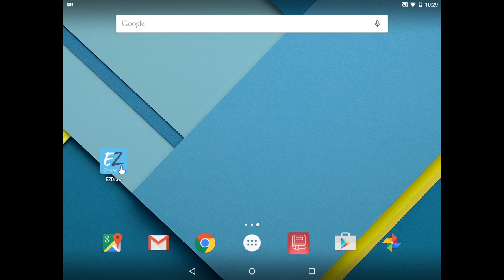AVer EZDraw Demo Video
AVer’s EZDraw app is a cutting-edge tool for collaborative communication on AVer’s EVC300 and EVC900 video conferencing systems, available for either Android tablets or iPads to draw, write and highlight on either a shared desktop or shared virtual interactive whiteboard.